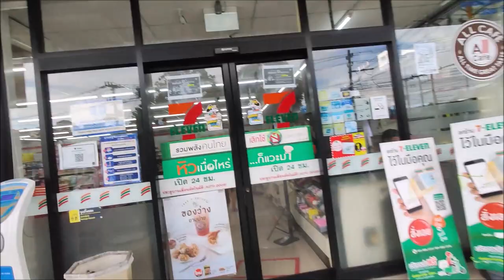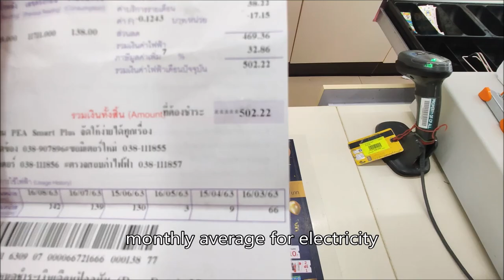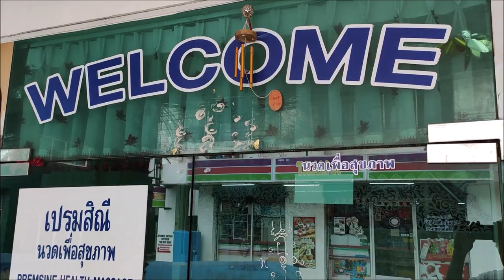One Day of Retirement in Jomtien Beach, Pattaya